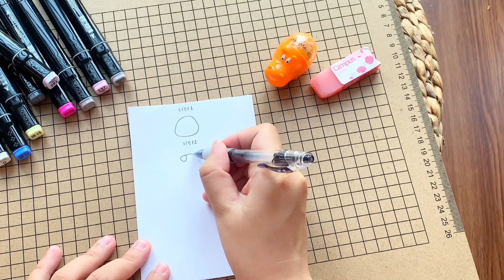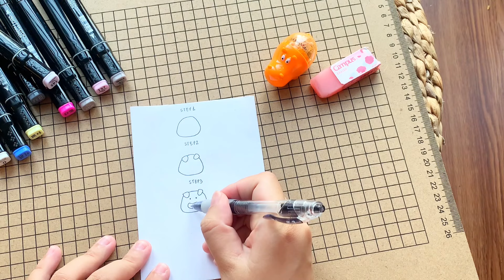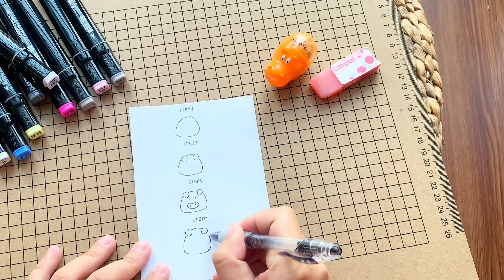4 steps to draw a pig | How to draw series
Modern life is full of stress and other factors that negatively impact health, and everyone wants to know how to stop, look back, and continue living quietly. There are many ways to relax and achieve mental balance. But the most fascinating and fun way to do it is drawing. Hey guys, let's paint with me right now! ♥ ♥ ♥